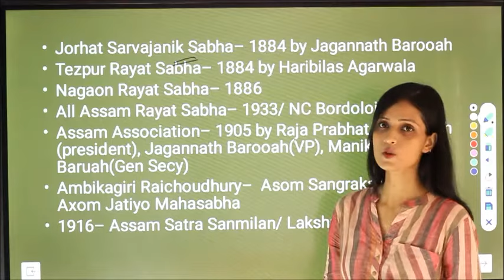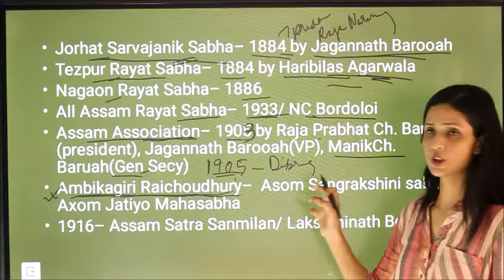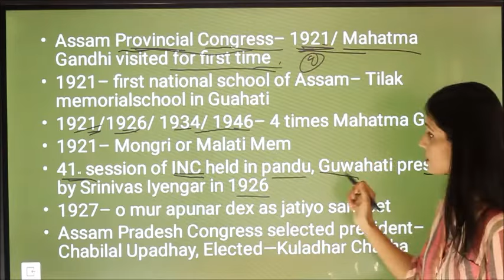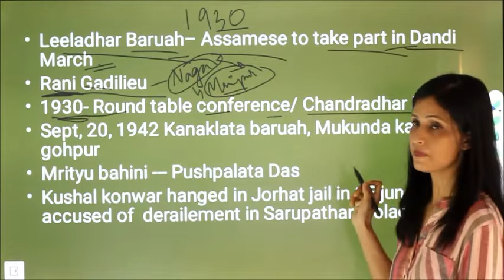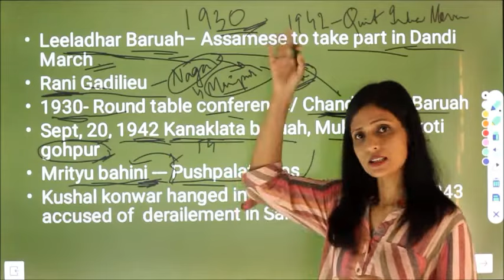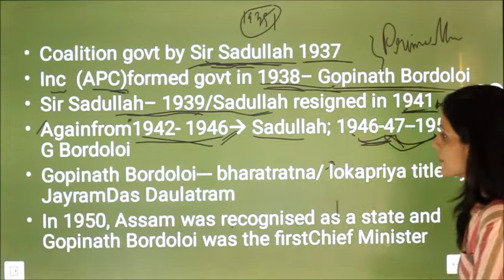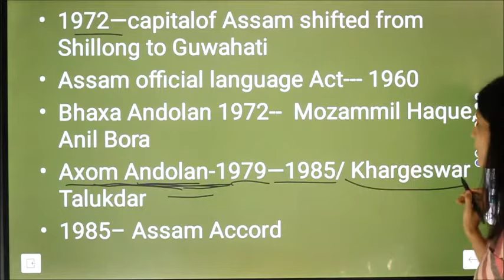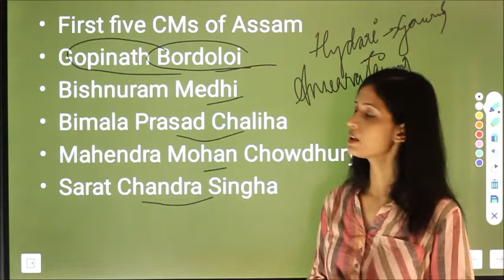Complete Assam History :: Part 7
This video series covers all the important topics related to Assam History from where questions are asked in the competitive exams

প্ৰাচীনৰ পৰা আধুনিক সময়লৈকে অসম বুৰঞ্জীৰ সকলো তথ্য সন্নিবিষ্ট সকলো ধৰণৰ নিযুক্তি পৰীক্ষাৰ বাবে অতিকে জৰুৰী এক ভিডিঅ চিৰিজ